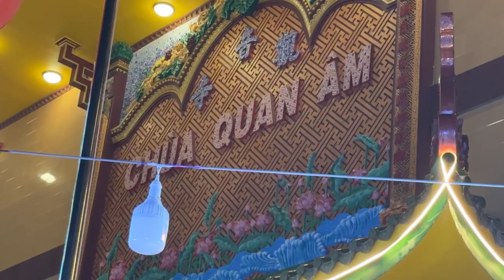Rằm Tháng Tư Đoàn TCBS Hát Mừng LỄ PHẬT ĐẢN Vesak 2023 Chùa Quan Âm - Mễ Cốc, P15, Q8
🌼 Nhân Ngày Rằm Tháng Tư Đoàn Tình Ca Bắc Sơn Hát Văn Nghệ Mừng Đại lễ Phật Đản Vesak 2023 - Chùa Quan Âm - Mễ Cốc, P15, Q8
🚗 Hôm nay Đoàn thiện nguyện TCBS sẽ đến 3 Chùa để hát mừng Lễ Phật Đản.
🪷 Chùa Thiên Ân - Huyện Gò Công, Tiền Giang
🪷 Tịnh viện Pháp Hạnh - Củ Chi
🪷 Chùa Quan Âm - Quận 8, HCM
🎼Tình Ca Bắc Sơn